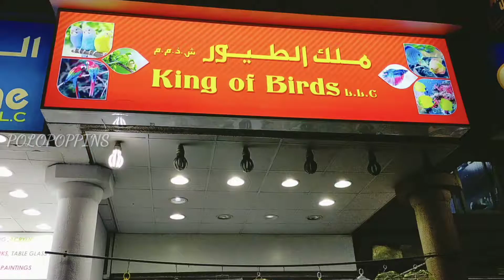AL SATWA PET SHOP DUBAI 2022